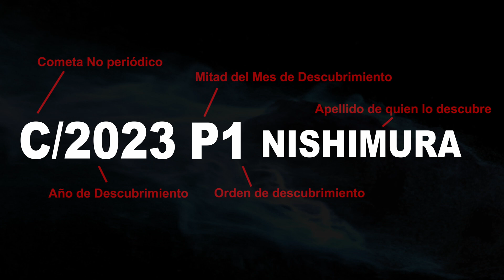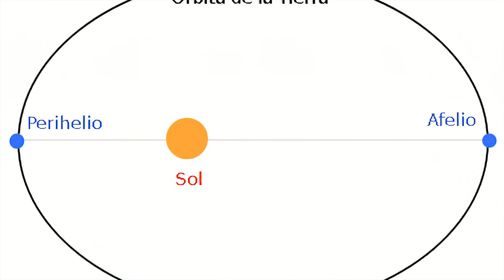¡El cometa C/2023 P1 NISHIMURA ya es visible! Te cuento cómo verlo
El cometa C/2023 P1 Nishimura YA ES VISIBLE. ¿Quieres saber cómo verlo?. En este vídeo te cuento TODO sobre este cometa y te explico cómo localizarlo en el cielo. Este cometa se verá tanto desde el hemisferio norte como desde el hemisferio sur. Además te voy a contar cual es el mejor día para ver este este Cometa c/2023 P1 Nishimura.

También te explico como se eligen los nombres de los cometas, que siempre es interesante aprender juntos.

💥 Y si quieres apoyar aún más y obtener ventajas exclusivas, ¡hazte miembro!

Capítulos:
00:00 Información general del cometa C/2023 P1 Nishimura
00:59 ¿Por qué se llama C/2023 P1 Nishimura?
01:48 ¿Cómo se ve ahora mismo el Cometa?
02:11 ¿Dónde se sitúa en el cielo el cometa Nishimura?
03:12 ¿Cuándo es el mejor momento para ver el Cometa C/2023 P1 Nishimura?
04:20 Consejos extra para ver el cometa Nishimura